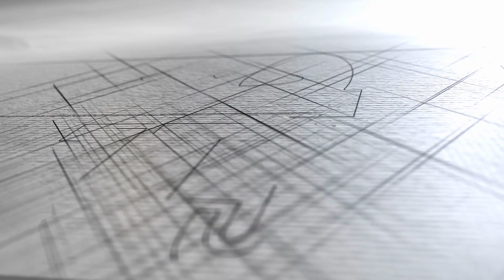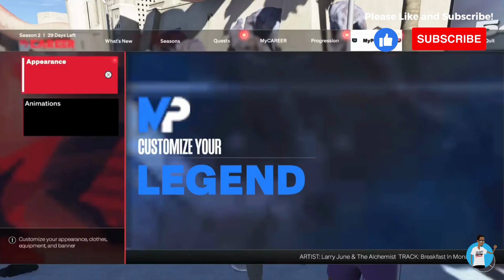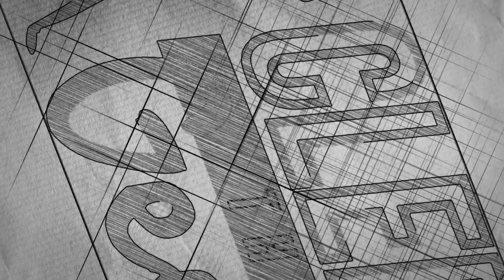Magic Johnson Face Creation - 2K24 (Next Gen)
This video shows how to create Magic Johnson face in NBA 2K24 Next Gen. This is the best and most up-to-date face creation for Magic Johnson in NBA 2K24 Next Gen.

Tired of hooping with Randoms? Want more content like this and other relevant 2k news, tips, and method? Join my all-new Geek Squad Discord Server (Free Access)